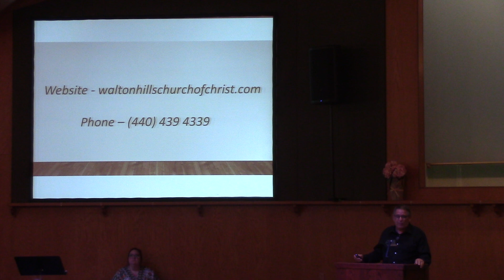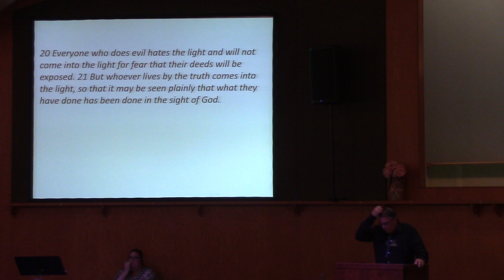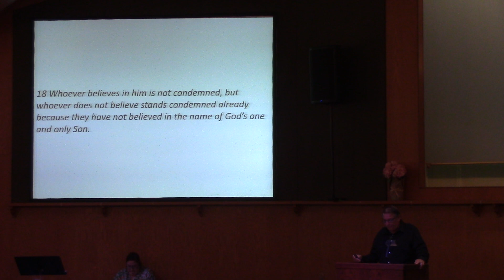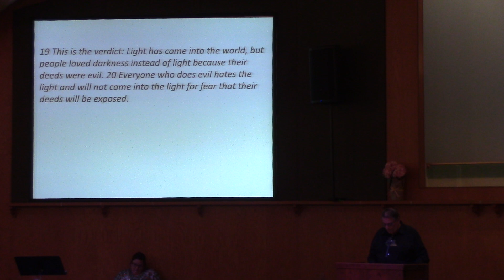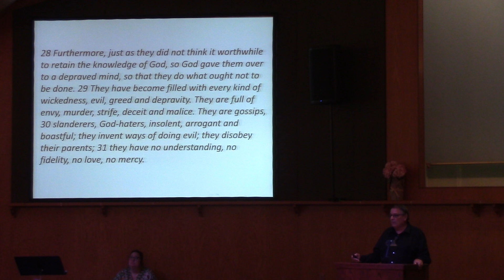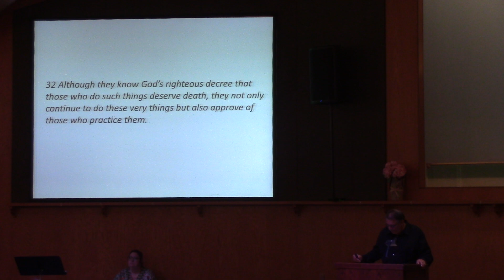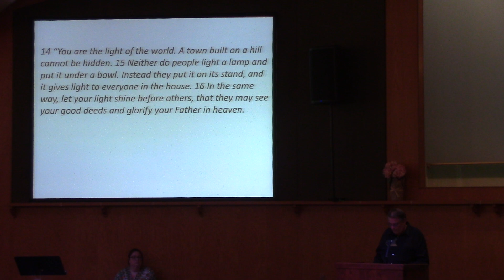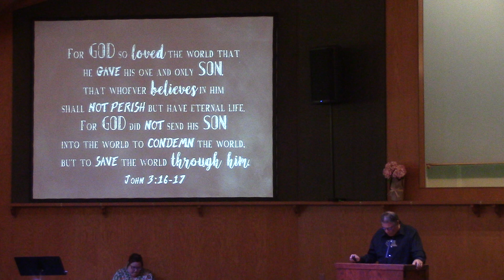Gospel of John - Light & Darkness